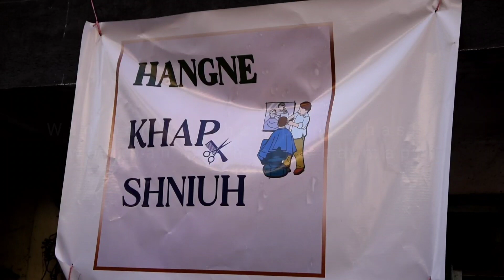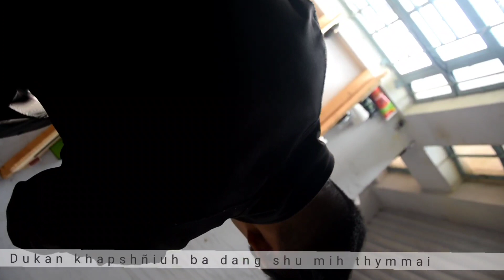Ka dukan khapshniuh u samla Bukar Khonglam...Wan ban kyrshan para khasi, Wan ban sakhie da maphi.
Phi lah ban phone ia u trai kane ka Dukan ha u ne u no.